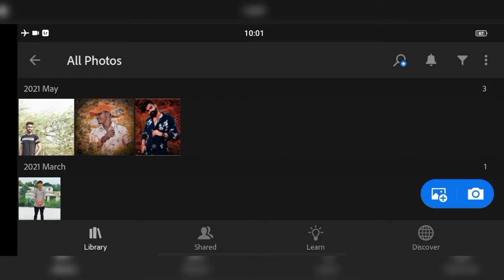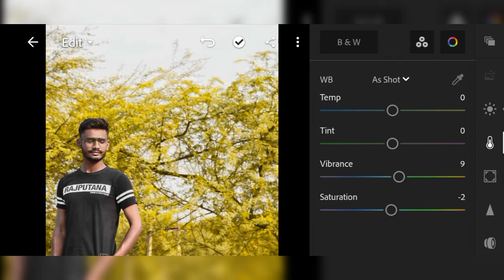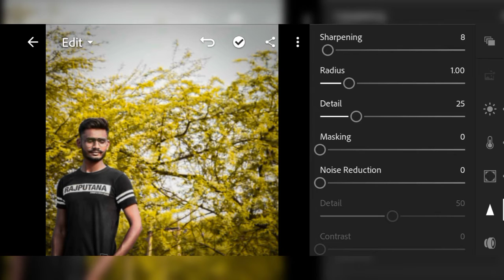yellow tone best and easy Lightroom editing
yellow tone
Lightroom
easy editing
Lightroom editing
yellow
limited steps
easy steps
best editing
new editing
new editing idea